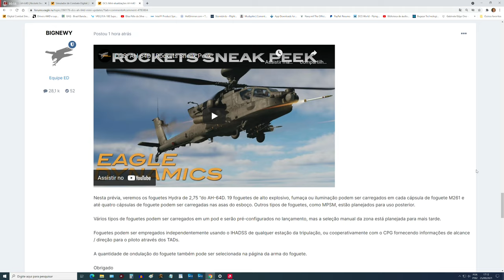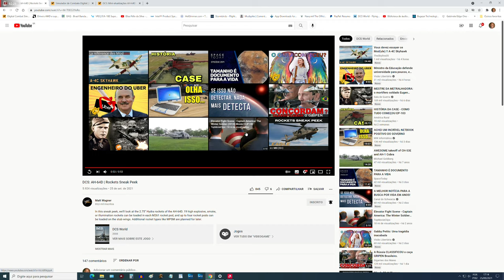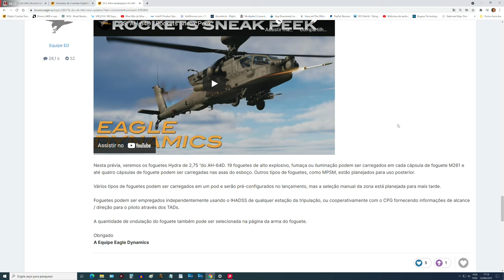DCS World: AH-64D_ Foguetes Hydra de 2,75 ”/PT-BR_VÍDEO 1721